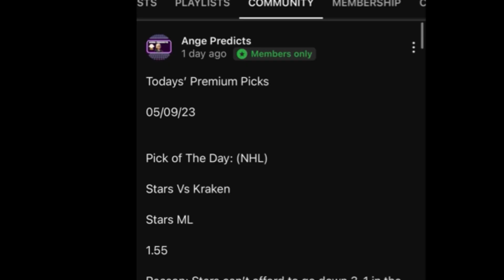Underdog Picks Today ! 08/02/24 FREE PICKS Against The Spread